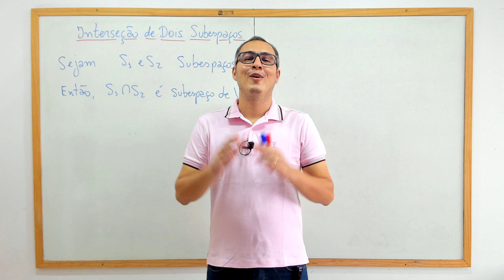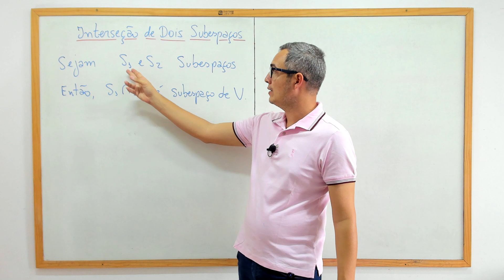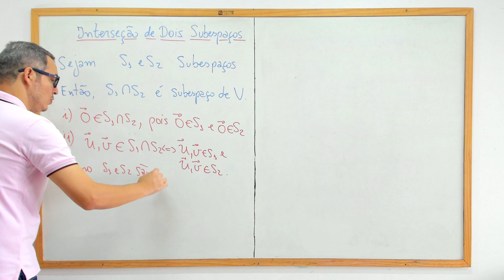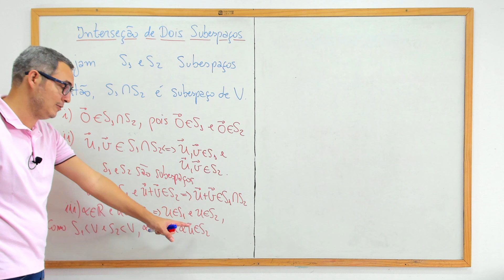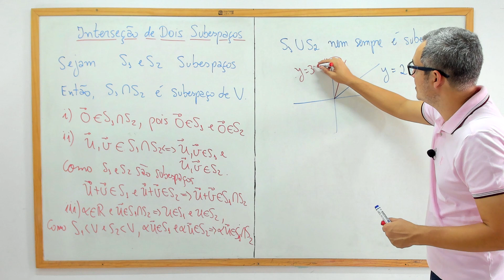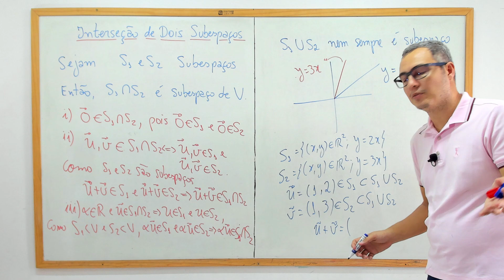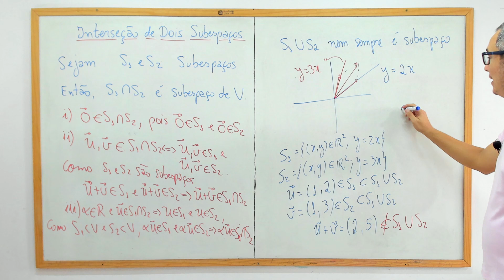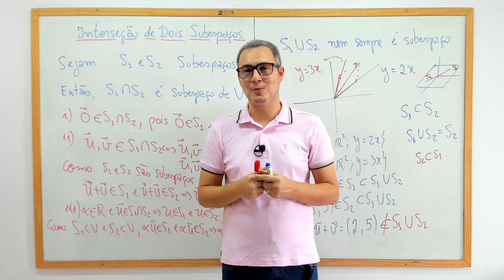INTERSEÇÃO E UNIÃO DE SUBESPAÇOS VETORIAIS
Nessa aula mostramos que a interseção de dois subespaços vetoriais sempre é um subespaço vetorial, entretanto, nem sempre a união de dois subespaços vetoriais é um subespaço vetorial. Mostramos um exemplo de dois subespaços em que a união não é um subespaço vetorial. Também apresentamos uma condição para que sempre a união de dois subespaços vetoriais seja um subespaço vetorial.